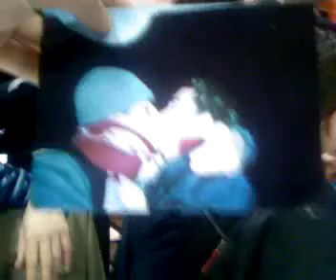Comply CESA 08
compleanno di Cesa 2008